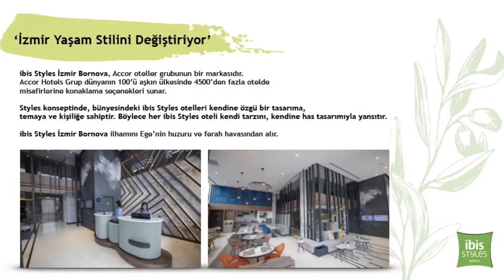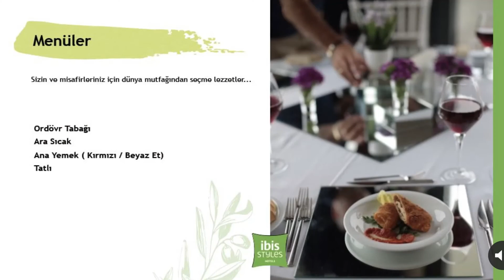İbis Styles Hotel - Bornova / İzmir Otelde Düğün / DüğünBuketi.com